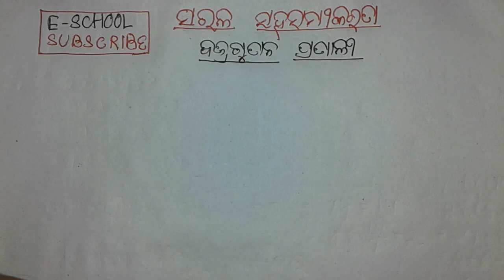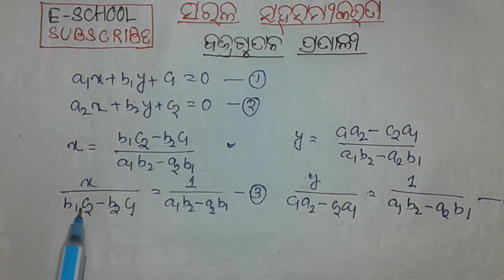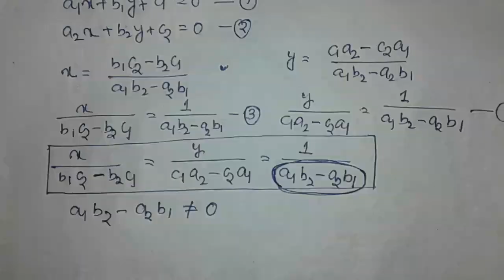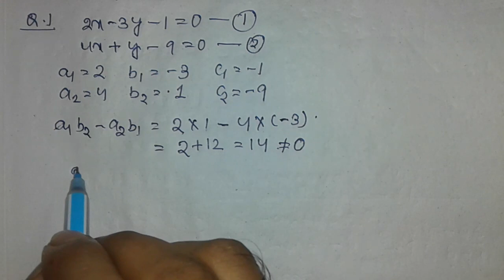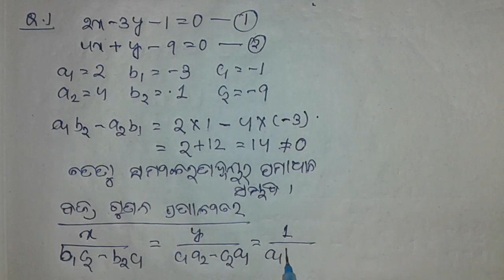Class 10th math odia medium || Cross Multiplication || ବଜ୍ରଗୁଣନ ପଦ୍ଧତି || by E SCHOOL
Class 10th math odia medium || Cross Multiplication || ବଜ୍ରଗୁଣନ ପଦ୍ଧତି
Today we upload another video of cross multiplication of class 10th of odia medium of chapter -1(b) . In this video we explain best tricks to remember the formula and also easy process for solving all the problems. Thanks.
by E SCHOOL